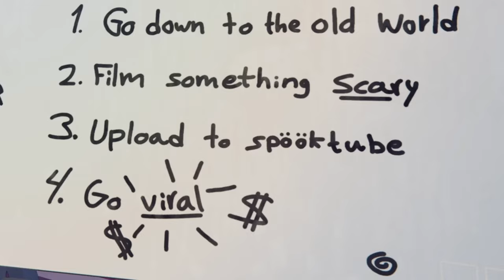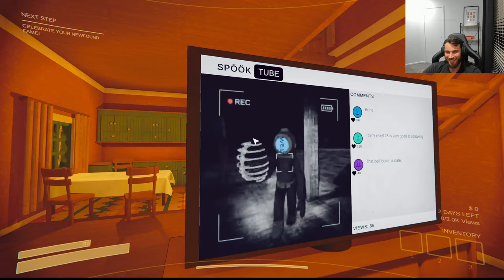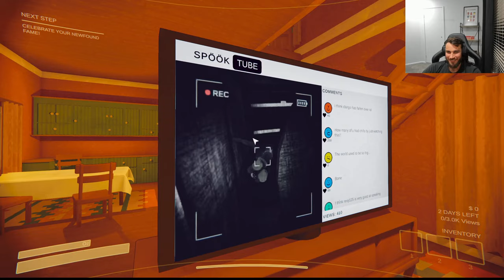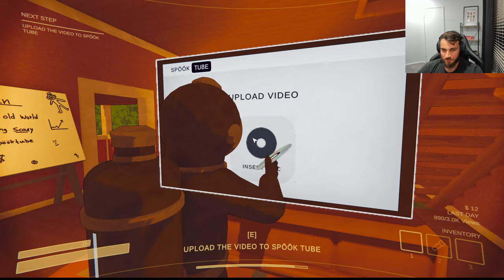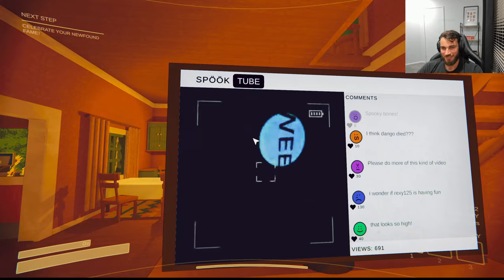CONTENT WARNING - I go exploring with David Attenborough and Bear Grylls ! ! !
***Playing this game has been a ball! I will be definitely playing more of this.
Let me know if you want to see more of these down in the comments.

Make sure you hit the sub button!